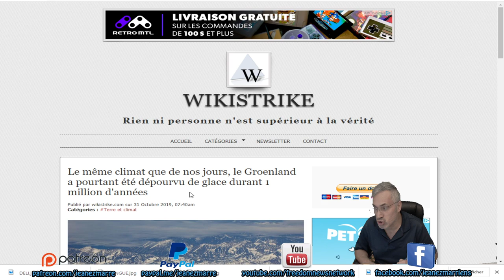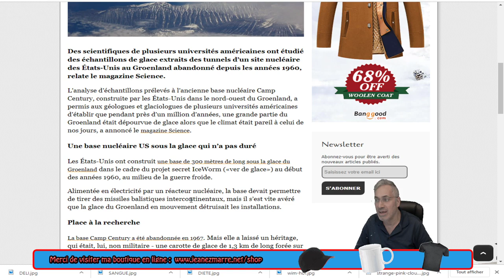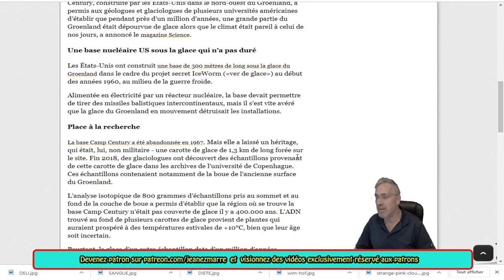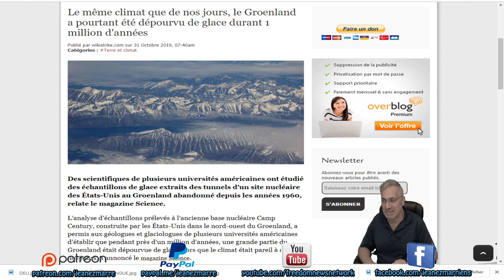WOW; VOUS NE POURREZ JAMAIS CE QUE L'ON VIENT DE DÉCOUVRIR AU GROENLAND!